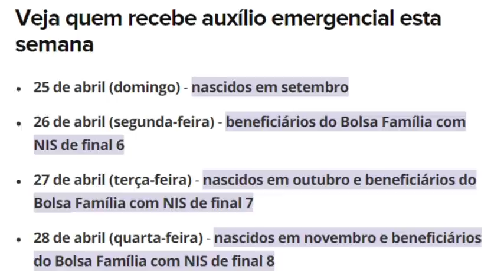TEM NOVIDADES! EMPRÉSTIMOS DE ATÉ 1.500 E Auxílio Emergencial/Caixa encerra pagamentos da 1ªParcela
SIGA O INSTAGRAM @blogalexsilva ​ - O Comunicador, Radialista, Pesquisador e Publicitário Alex Silva, explica neste vídeo sobre: TEM NOVIDADES! EMPRÉSTIMOS DE ATÉ 1.500 E Auxílio Emergencial/Caixa encerra pagamentos da 1ªParcela. Opções de microcréditos podem ser uma realidade para os brasileiros afetados pela pandemia do Covid-19.  Essa semana é a estreia da movimentação do dinheiro recebido via Pix - sistema de pagamentos e transferências instantâneo criado pelo Banco Central. A partir de sexta-feira (30), quem recebe o auxílio emergencial poderá usar o Pix para transferir o dinheiro ou pagar contas. Atenção beneficiários do Bolsa família, o prazo para contestar tá acabando! Veja agora com todos os detalhes nesse vídeo. E mais: Você joga FREE FIRE? Esse canal eu SUPER RECOMENDO: Trainee Player